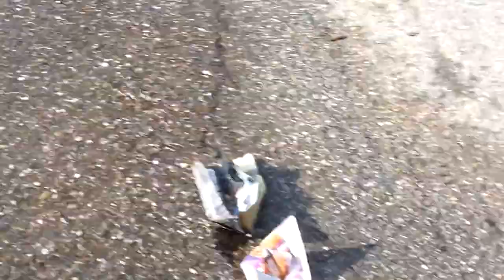Papierschiffchen im Schmelzwasser #2